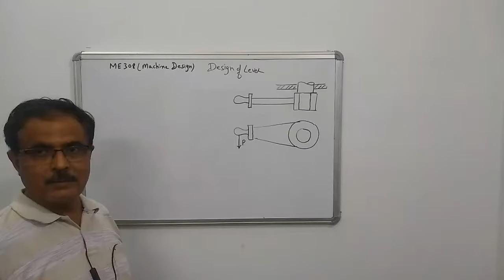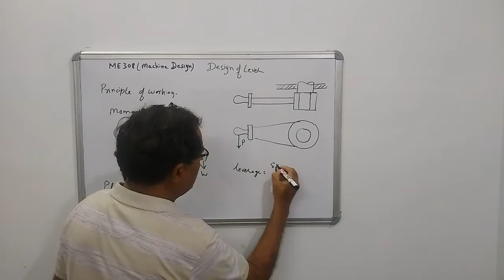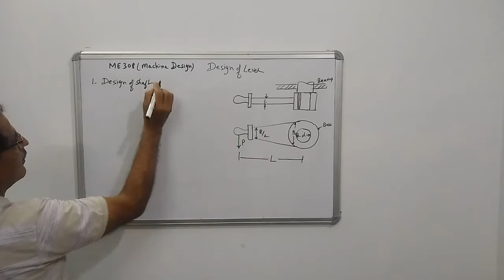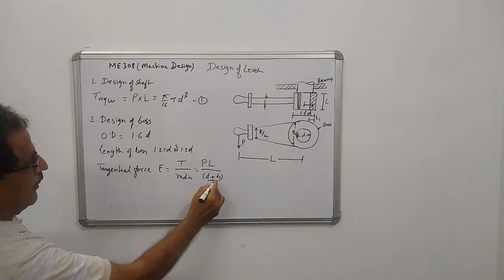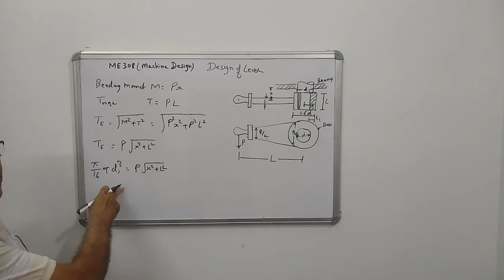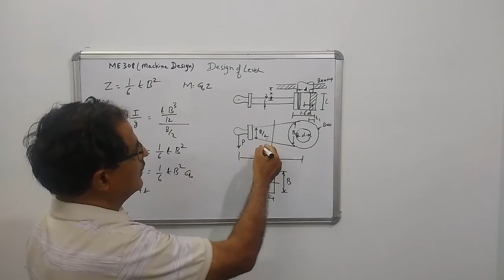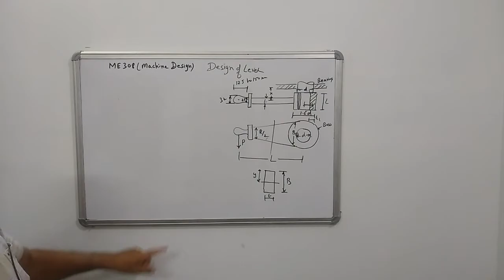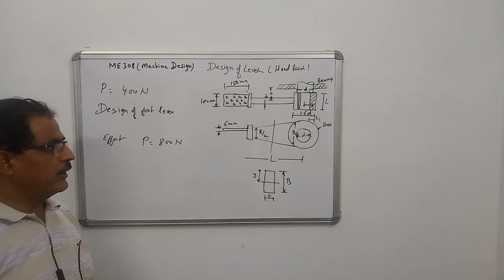ME308 UNIT09 LEVER1 by DT Gianchandani lecturer (Mechanical) GPC Chittorgarh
As per BTER Jodhpur syllabus (UNIT09)